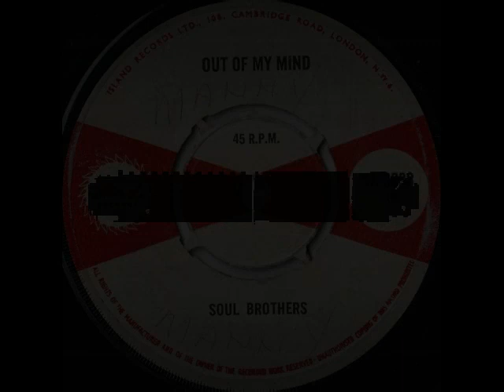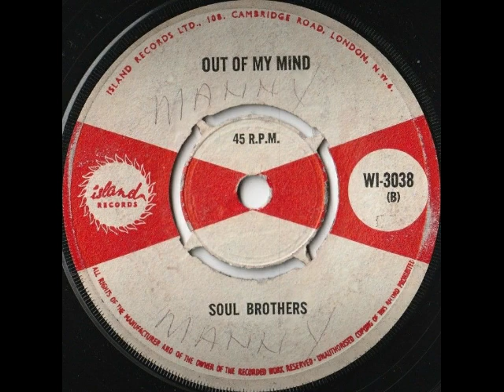The Gaylads - Out Of My Mind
The Gaylads - Out Of My Mind (196x)
7-inch
label Island